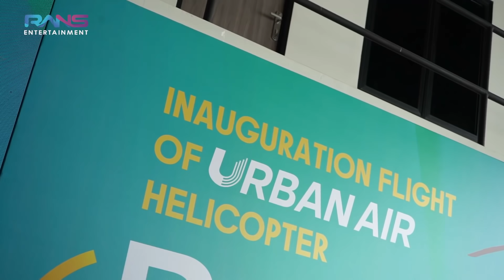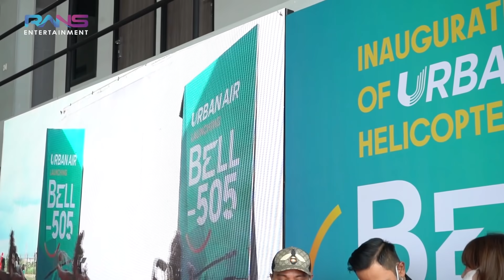MENUJU 4 BULAN KEHAMILAN, NAGITA SHOLAWATIN HELI BIAR PUNYA SENDIRI....